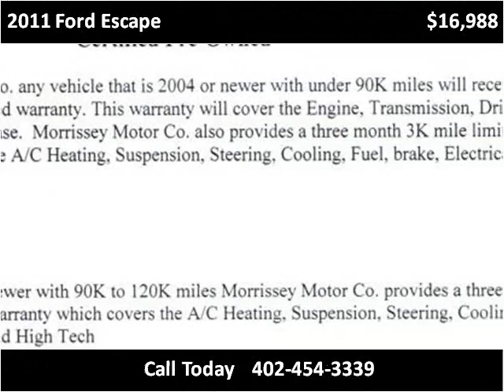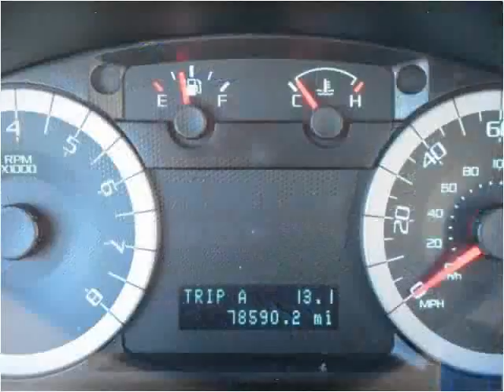2011 Ford Escape Used Cars Madison NE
This 2011 Ford Escape is available from MMC Ford.